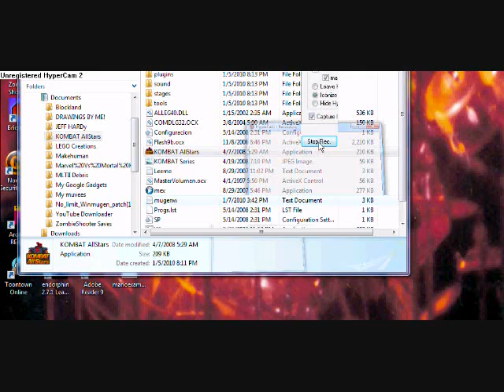4th Kombat Allstars Request Scorpion and Sub Zero vs Wolverine a